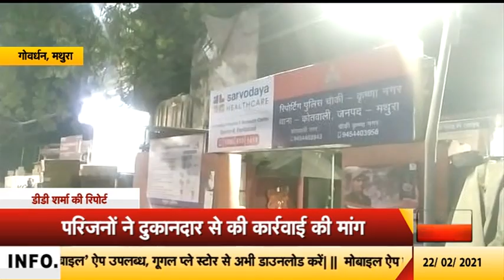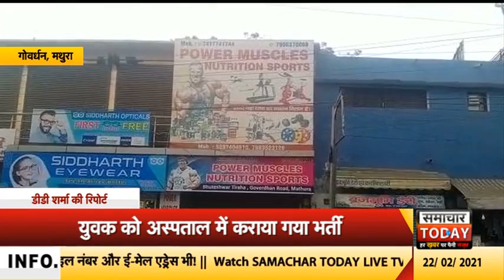मथुराः प्रोटीन खाने से बिगड़ी युवक की तबीयत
यूपी के मथुरा जिले में प्रोटीन खाने से युवक की तबीयत बिगड़ने का मामला सामने आया हैं। युवक को ग्लोबल अस्पताल में भर्ती कराया गया हैं। वहीं युवक के परिजनों ने दुकानदार के खिलाफ तहरीर देकर कार्रवाई की मांग की हैं। जिसके बाद पुलिस ने दुकान पर पहुंचकर जांच पड़ताल की और पूछताछ के लिए दुकानदार को चौकी ले गई। दरअसल. ये मामला कृष्णा नगर चौकी इलाके के भूतेश्वर चौराहे का हैं। जहां स्थित पावर मसल न्यूट्रेशन स्पोर्ट नाम की दुकान से दीपक नाम के युवक ने प्रोटीन लिया... और उसे खाया। जिसके बाद दीपक की तबीयत बिगड़ गई। परिजनों ने आनन-फानन में दीपक को अस्पताल में भर्ती कराया। जहां उसका इलाज चल रहा हैं। परिजनों ने बताया कि दीपक आर्मी की तैयारी कर रहा हैं... इसलिए जिम करता हैं और प्रोटीन लेता हैं। आज भी वो प्रोटीन लेकर आया और जैसे ही उसने प्रोटीन लिया तो उसकी तबीयत बिगड़ गई। फिलहाल युवक की हालत गंभीर बताई जा रहा हैं... वहीं पुलिस भी दुकानदार को हिरासत में लेकर उससे पूछताछ में जुटी हैं।